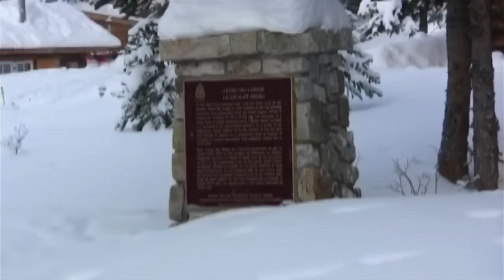Lake Louise Ski Area Update January 4th, 2013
Tune in and get your weekly update for everything that is going on at The Lake Louise Ski Area!  Craig Sheppard discusses the preparation of opening Elevator Shaft, the amazing weather we have been having, our First Tracks program, Skoki Lodge now being open, and some different events going on in January.